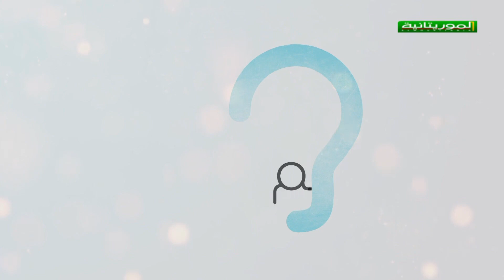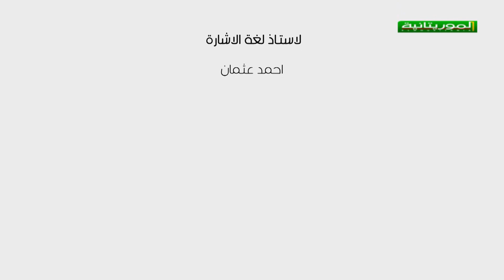أنا الأصم حلقة خاصة باليوم العالمي للمرأة